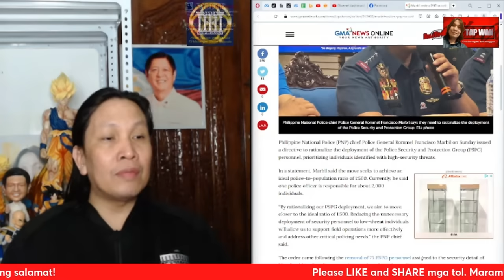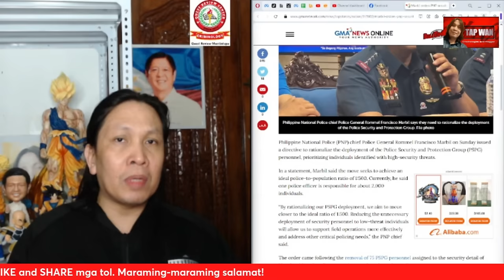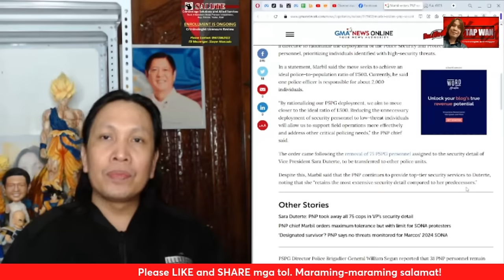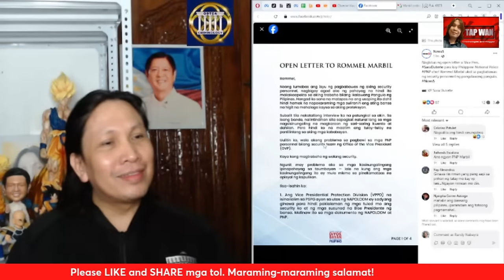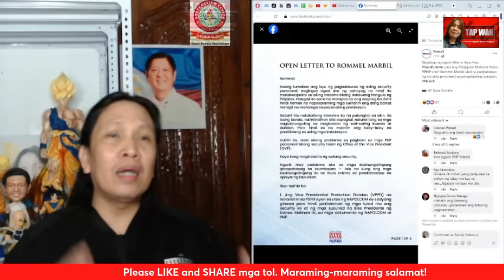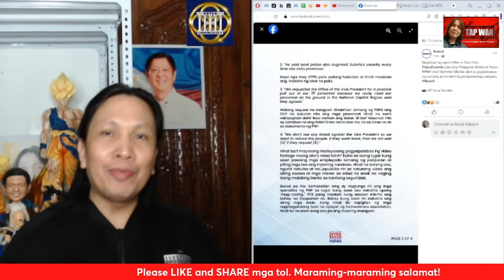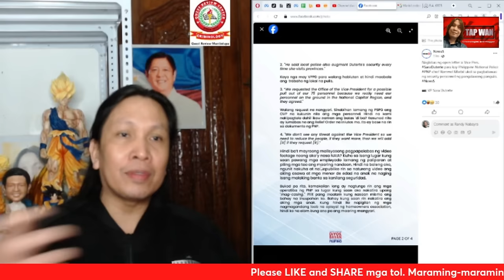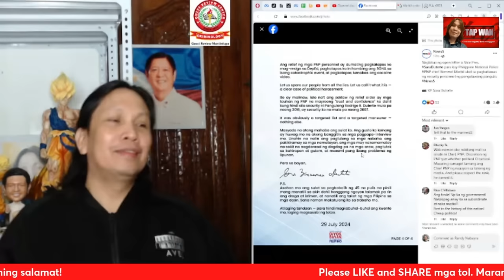Sinungaling daw si PNP Chief, Police General Rommel Franciso Marbil ayon kay Sara Duterte